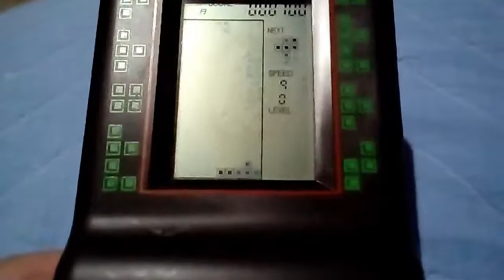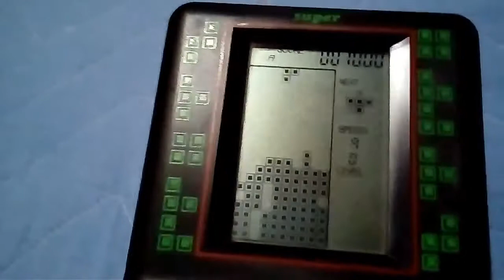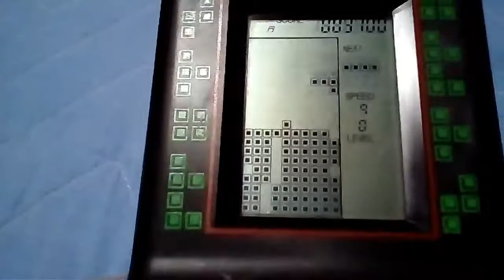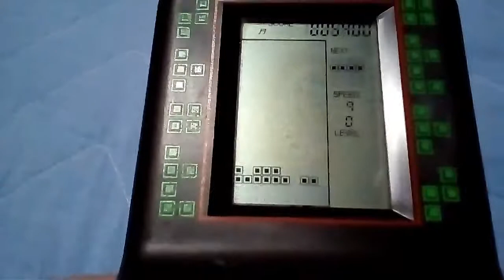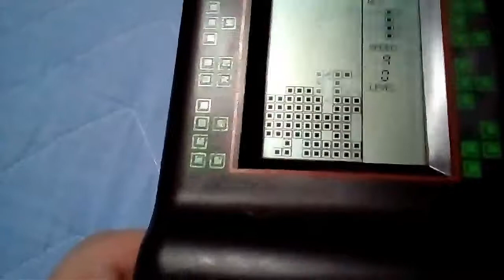Tetris Hi-Speed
Vídeo de um minigame que comprei uma vez na Bela Vista, um Brick Game 7 in 1 circa 1995.